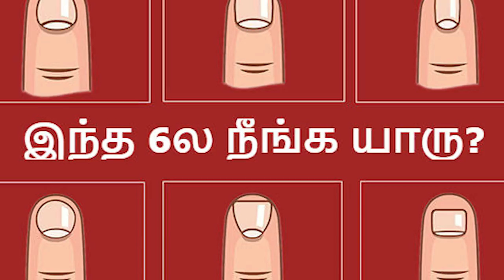உங்க நகத்த வச்சு நீங்க யாருன்னு தெரிஞ்சிக இத பாருங்க | Nail Shape Reveals About our Personality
Everyone has differently shaped nails, but have you ever thought how much they could say about you? A well-known Nigerian scientist has produced a research paper where he admits that the natural shape of nails may contain information about their owner’s personality.
Nail Shape Reveals About Your Personality
உங்க நகத்த வச்சு நீங்க யாருன்னு தெரிஞ்சிக இத பாருங்க

நன்றி